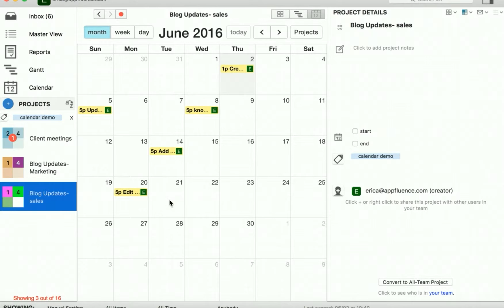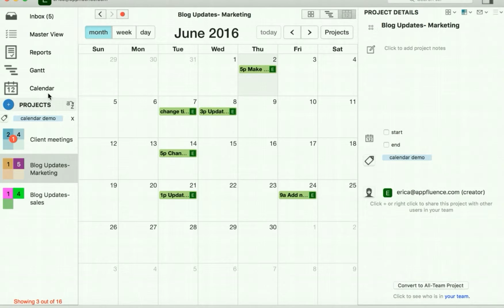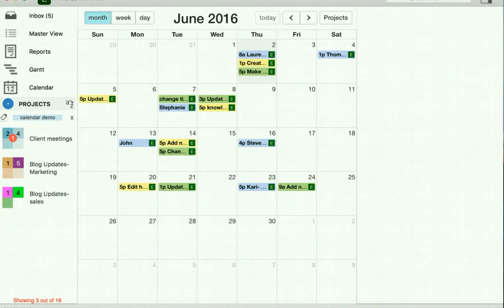Project Calendar in Priority Matrix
Project Calendars are a highly effective way to see your to-do list laid out in calendar format. to build your own.

Using the priority matrix calendar will take your organization two a new level.  When you select a single project, you can click the calendar option in the top bar next to the project name.

This will show you only the date within this project, providing a clear visual of the due dates within this project.

This can be great for keeping track of meetings with clients, o keeping track of a project that has crucial due dates to stay on top of.  Within this view, you can directly click on a date on the calendar and add a new task, add the due date, and choose which quadrant you want it in. In addition, you can change the view from month, week or daily.

By using the single project view, you will not have to worry about getting distracted with other project tasks, and can solely focus on one specific project at a time.
Moving onto a larger calendar view, where you can see all of your projects in one calendar view.  In order to do that, you will select the calendar view on the left side of the screen, and that will bring all your projects into one calendar.  This is great if you have numerous projects that all relate to the same topic with corresponding deadlines.  Again, you can change the view from monthly, weekly, or daily.

At the bottom of the screen you will have a tab which says anybody, and from here you can toggle it between a variety of views and have the option to see any of your co-workers calendars.